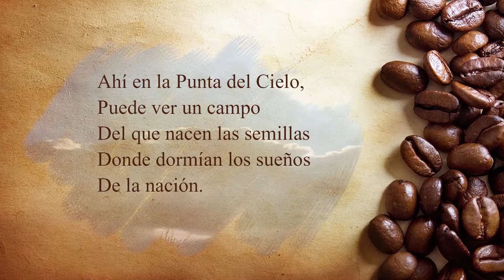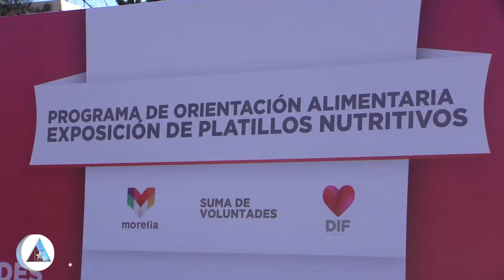Urbistv- PAN y Gobierno coinciden en instalar Mesa de Gobernabilidad y Seguridad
1.- DIF Morelia promueve la alimentación sana
2.- Firman Zoológico y AHM-Morelia, convenio de colaboración
3.- Zoológico de Morelia registra déficit mensual de 300 mil pesos
4.- Pese a manifestaciones y bloqueos, hoteleros de Morelia registran incremento en ocupación
5.- PAN y Gobierno coinciden en instalar Mesa de Gobernabilidad y Seguridad